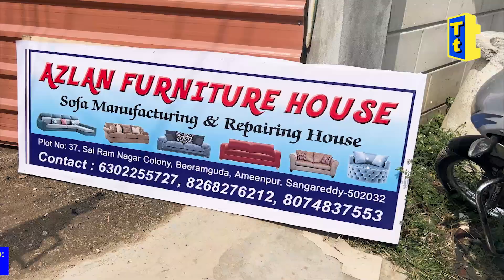Sofa factory buy directly from sofa makers ||cheap and best sofas ||dining tables ||wooden furniture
Kaleem sofa manufactures,
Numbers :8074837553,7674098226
Address :Sri Hiranya Hospital Beside Shop No 37 Sai Nagar Colony, Beeramguda, Ameenpur, Sanga Reddy - 50203
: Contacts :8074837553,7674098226